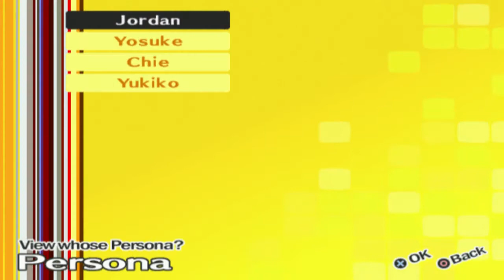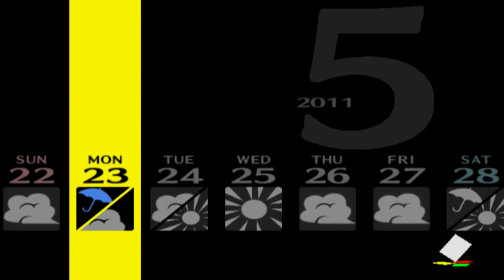Let's Play: Shin Megami Tensei Persona 4 Episode 52 - Shadow Kanji